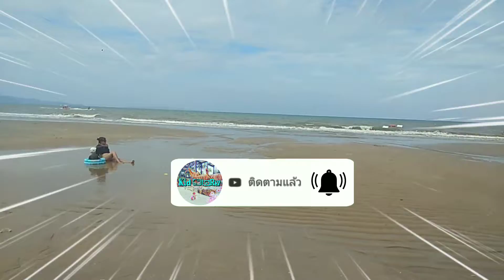รถแทรกเตอร์ ของเล่นเด็ก งบ100 หาดจอมเทียน พัทยา ไกล้ สนามเด็กเล่นAngry Bird | Kid Story | หนูมารีนา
รถแทรกเตอร์  ของเล่นเด็ก งบ100 หาดจอมเทียน พัทยา ไกล้ สนามเด็กเล่นAngry Bird | Kid Story |Mareena | หนูมารีนา

การเล่น ของเด็ก ให้มากกว่าความสนุกสนาน เพราะสำหรับเด็กการเล่นช่วยพัฒนาเขาในทุกๆ ด้านที่จำเป็นต่อการเติบโต
เพราะขณะที่เล่น เด็กได้เรียนรู้และพัฒนาทักษะที่สำคัญในการใช้ชีวิตหลายด้าน เช่น การแก้ปัญหา
ความคิดริเริ่มสร้างสรรค์
การเข้าสังคม
การค้นพบความชอบ และตัวตนของเขา
รู้จักพลิกแพลง ทำให้เกิดความสมดุล
เรียนรู้ว่าควรจะแสดงอย่างไรถ้าจะต้องกระทบกระทั่งกับผู้อื่น
การเล่นสามารถดึงเด็กไว้ได้นาน ๆ
สามารถขยายจินตนาการให้กว้างไกลออกไป
ขณะเด็กเล่นมองดูเหมือนเด็กวุ่นอยู่กับงานและมีความสุข ไม่ต้องการความสนใจจากใครทั้งสิ้น
พ่อแม่สามารถมีเวลาเป็นของตนเอง
เด็กบางคนที่ขาดทักษะด้านนี้ เพราะไม่เคยเรียนรู้วิธีการเล่น จึงจำเป็นที่จะต้องให้เด็กสามารถเรียนรู้เพื่อที่เขาจะได้รู้จักใช้ชีวิตเหมือนเด็กคนอื่นๆต่อไป